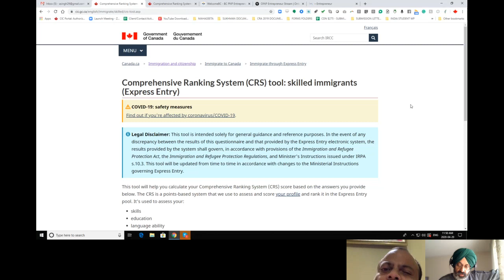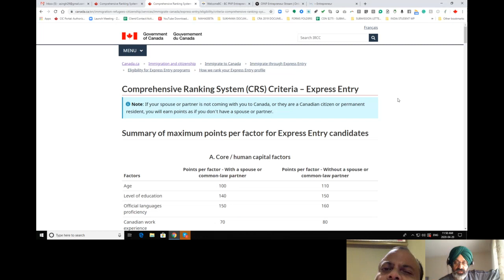Express entry or job offer?